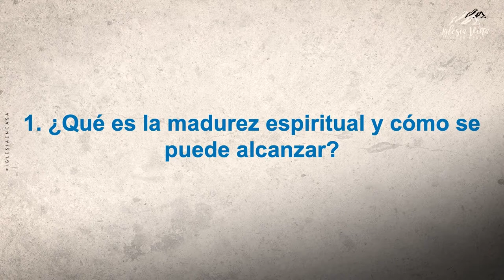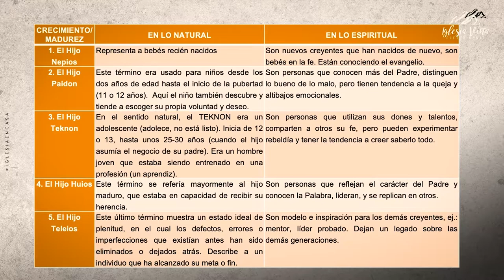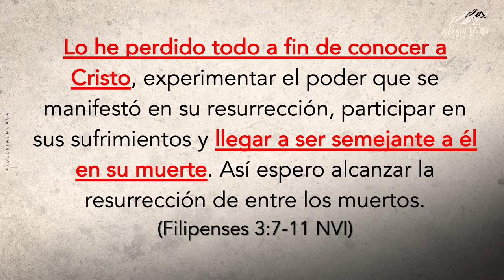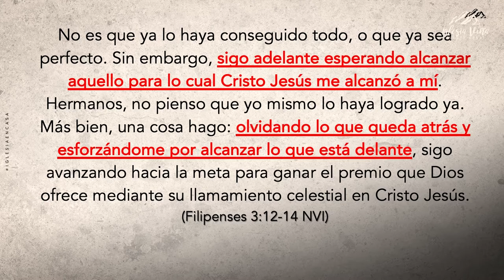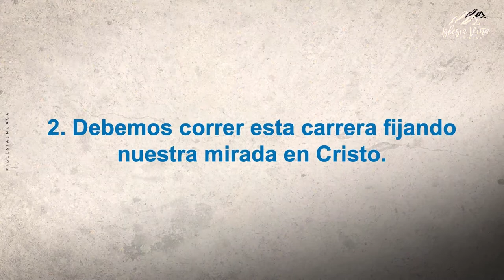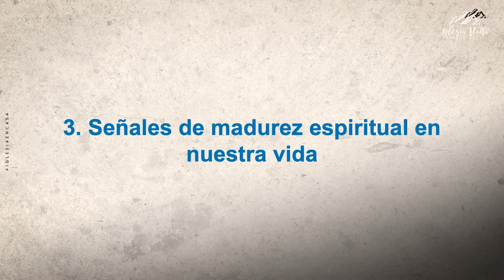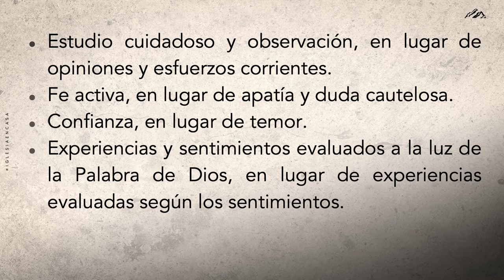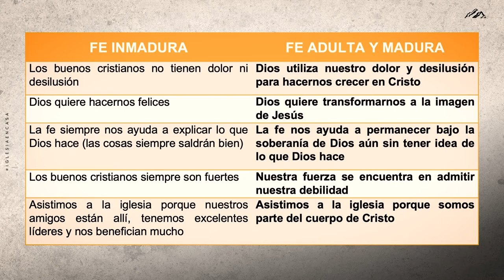Palabra: "Necesitamos crecer en madurez espiritual"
Prédica Pr. Carlos Moya  | Domingo  30-05-21